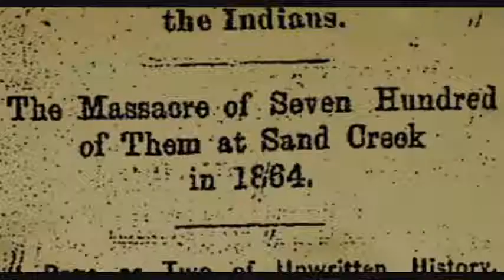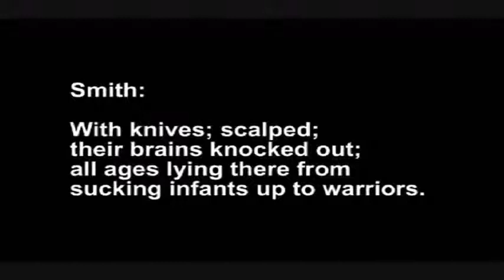Colorado Mystery History